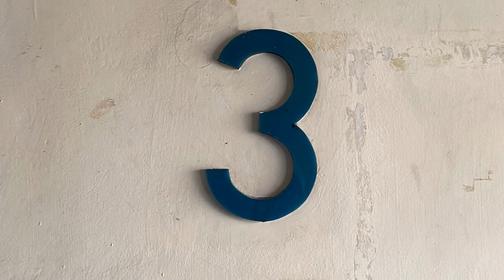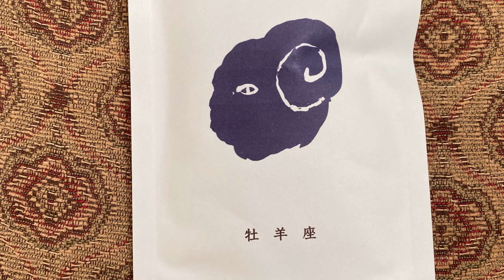Exhibition at OOMACHI GALLERY Fukushima.OCT / 5-6-7-11-12-13-14 /2024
白と緑と。揺れて。戻る。
White and Green.. Red.. and Black.

Exhibition
at OOMACHI GALLERY Fukushima.
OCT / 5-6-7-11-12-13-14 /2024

Embroidery and Painting.

福島県福島市大町9-21ニューヤブウチビル3F
New Yabuuchi Bldg3F Oomachi 9-21
Fukushima City/Prefecture.